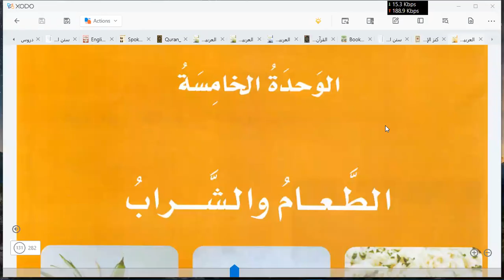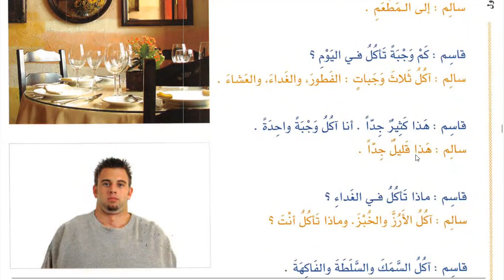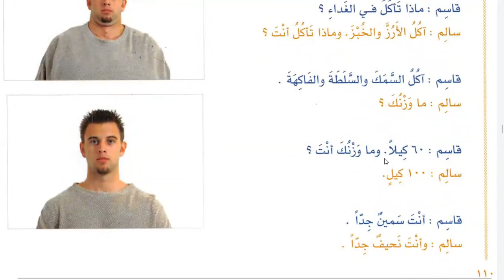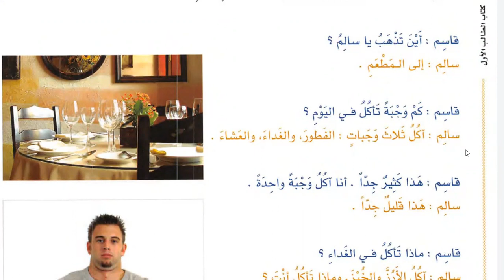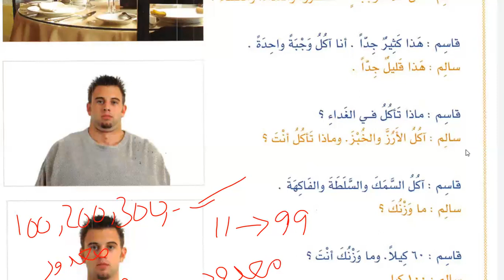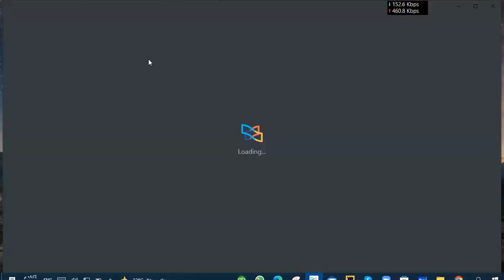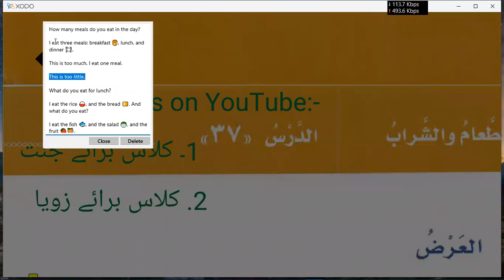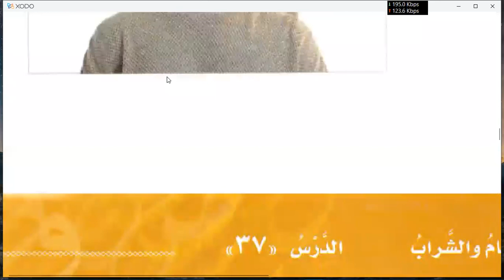Learn Arabic | Lesson 37 of Al Arabiyyah Bayna Yadayk Book 1 Part 1